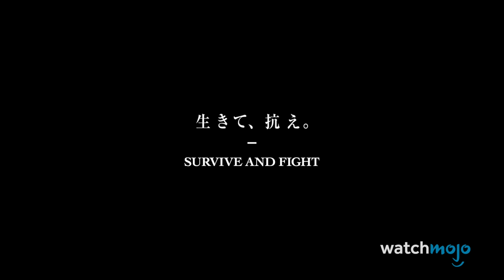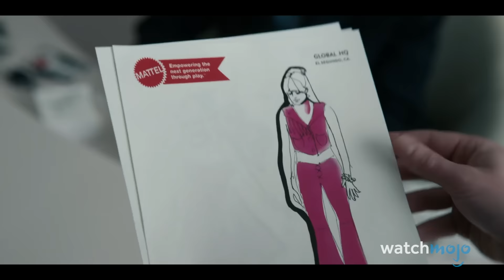Top 10 Best Movies of 2023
These movies stood out in 2023! Welcome to WatchMojo, and today we’re counting down the most entertaining and influential feature films that had general releases in 2023. Our countdown includes movies “Oppenheimer”, “Godzilla Minus One”, “Past Lives” and more! What are your favorite movies of 2023? List yours in the comments!